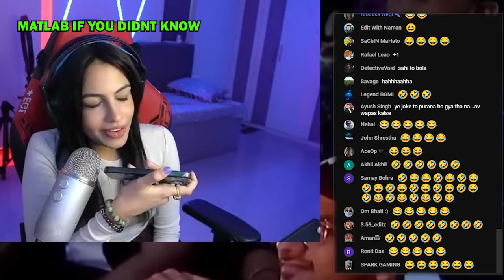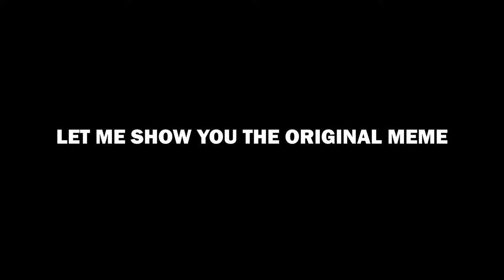Sharkshe reacted to my video and got angry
Here is a funny clip of sharkshe reacting to my recent video. That drunk man can have 4 phds so keep that in mind